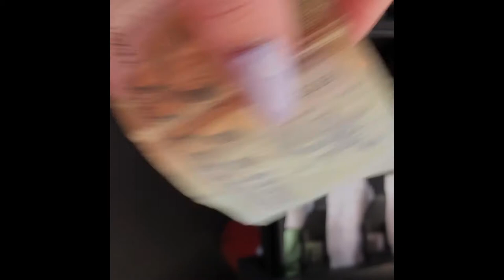Mara Ribeiro - A Versão mais pura de mim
ESV
Oficina Multimédia B
2018/2019